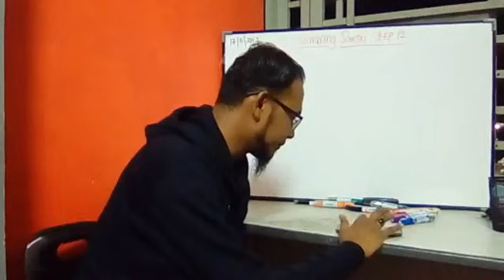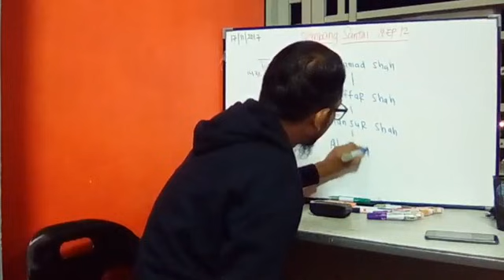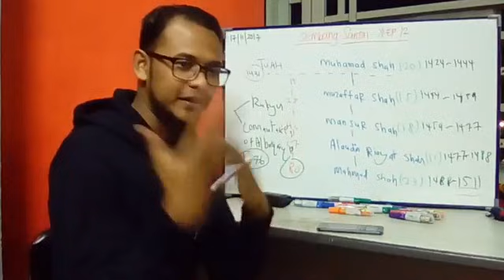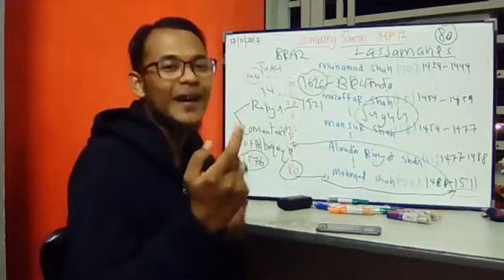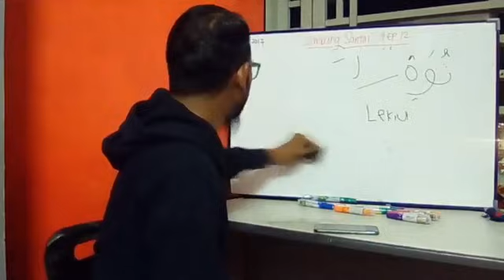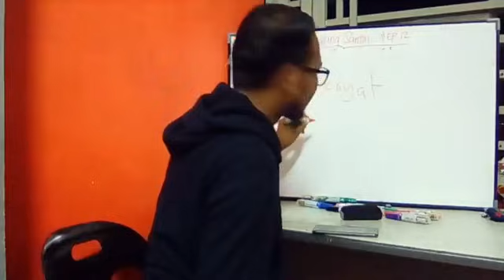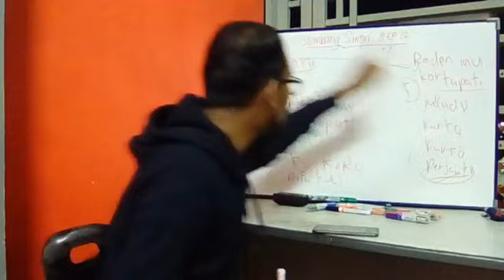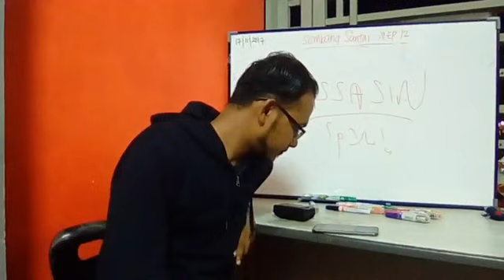Ibnu rijal - sembang santai siri 12 - HANG TUAH : SASTERAWAN VS SEJARAWAN-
untuk sumbangan boleh terus ke akaun MAYBANK 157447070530 NORHANIZA BINTI ISMAIL